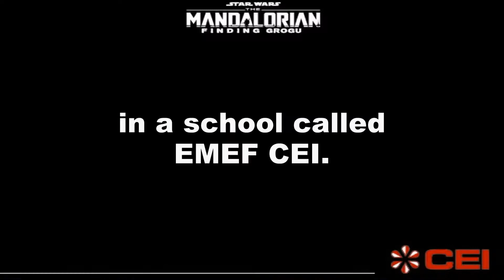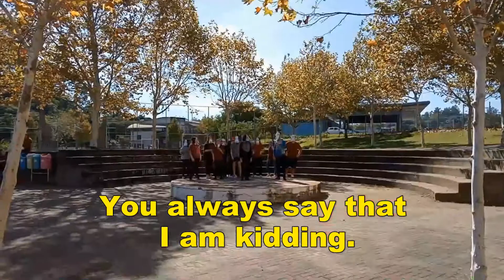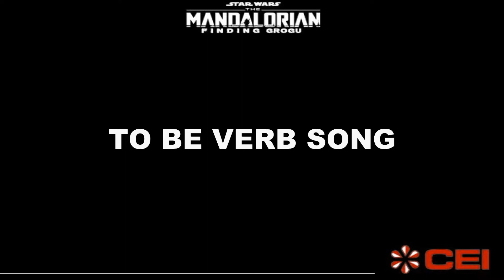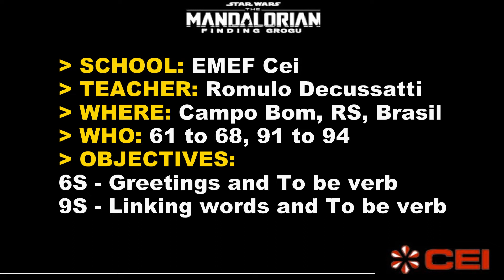Star Wars project 2022 - Turma 93 - EMEF CEI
Projeto de Língua Inglesa realizado na EMEF CEI em Campo Bom, RS, Brasil.